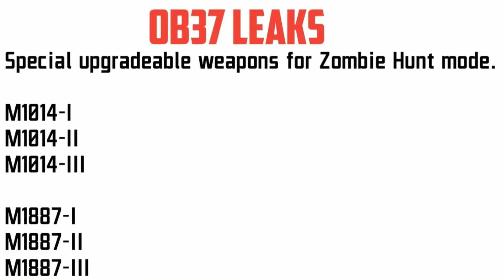OB37 UPDATE 💥 NEW ICE MAP + NEW ZOMBIE MODE + NEW WEAPON AND MORE UPDATE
NEW ICE MAP & NEW ZOMBIE MODE & NEW WEAPON AND MORE UPDATE